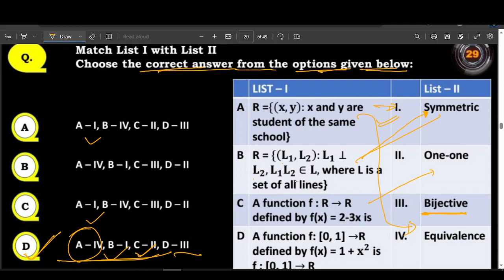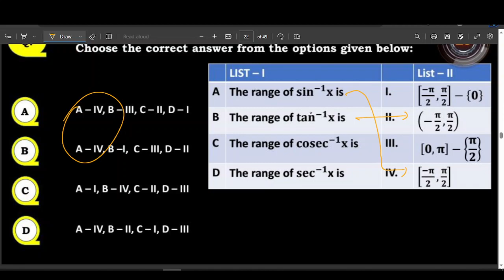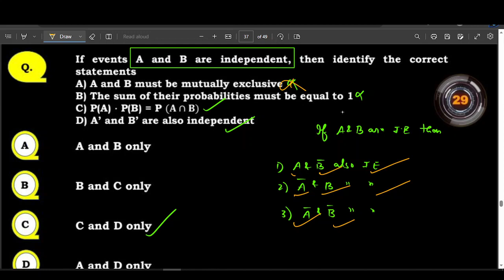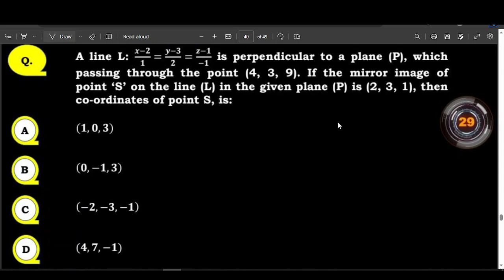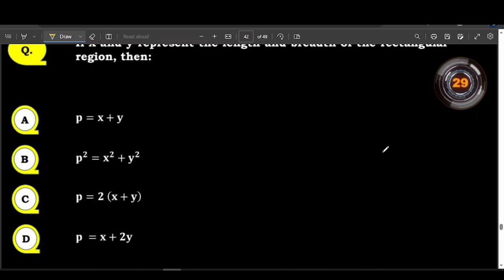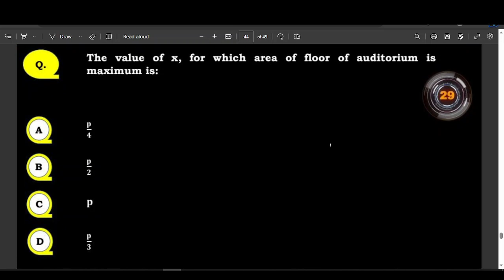CUET MATHS 2024 PYQS PART 2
CUET/ NDA/ JEE/ IIT / NEET

CUET 2023 | Math's Sample Paper | Most Expected Questions